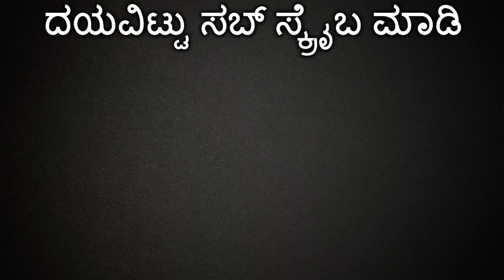Rocking Star Yash And Century Star Shiva Rajkumar To Contributing For One Movie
Entertainmentsupremo,Cinema,Samachar,Sandalwood,Kannada,Karnataka,Sandalwood Actors,Actress,Rocking Star Yash,Century Star Shiva Rajkumar,Shiva Rajkumar Hattrick Hero,Bangara S/O Bangarada Manushya,Yash,Shivanna,Yash And Shivanna In One Movie,Bangara s/o Bangarada Manushya,Yash in Bangara s/o Bangarada Manushya,Shivarajkumar and Yash Friendship,Shivarajkumar And Yash In One Movie,Bangara s/o Bangarada Manushya Songs,Bangara s/o Bangarada Manushya Review,Bangara s/o Bangarada Manushya Scenes,Bangara s/o Bangarada Manushya Dialogues